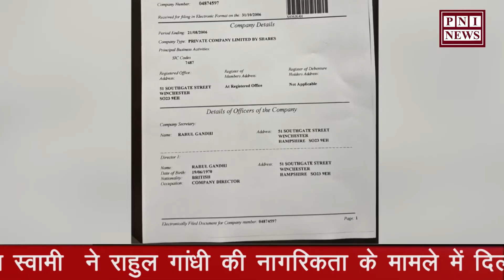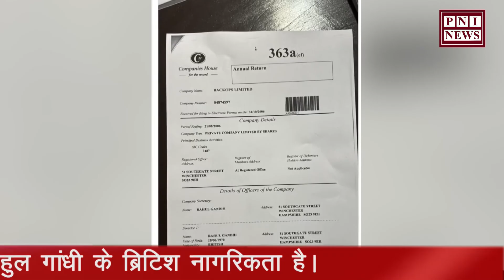क्या राहुल गांधी ब्रिटिश के नागरिक है? सुब्रमण्यम स्वामी ने किया खुलासा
Welcome to The PNI News !

PNI News - A Division of PNI Mediacom LLP, is a comprehensive Digital National News Platform conceived to deliver seamless News, Views & Information service, using Video and Text Content, Now you can watch Latest News & Views videos from India and World like Business, Politics, Entertainment, Page-3, Life-style, Technology, Sports, Start-up, Interviews, Talk Shows & Debate Shows, Press Conference, Public Views, Panel Discussion, Television Show review and Crime (Re-creation), Short Films, Documentaries on our YouTube Channel PNI News.

Editorial : C-122 Sector 10 Noida
Gautam Budh Nagar (UP)
Links

pninews.in

PNI News
PNI Mediacom
PNI News Uttrakhand
KKHQ...???
Breaking News
Latest News
Today News Live
Live News 24x7
Top 10 News
Current Affairs
PNI Talk
Crime News
Talk with Cops
Digital Media
Media House